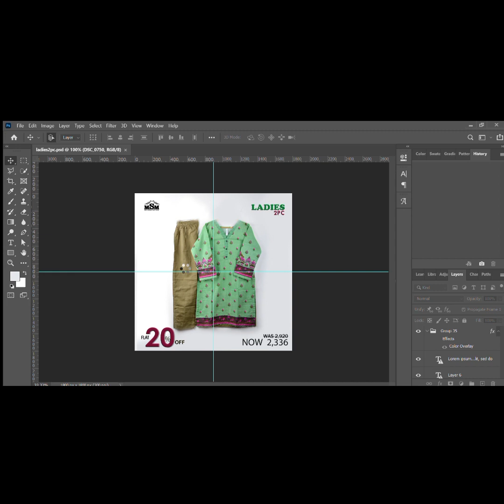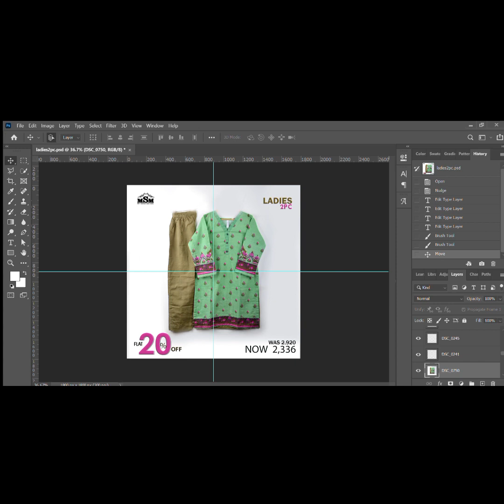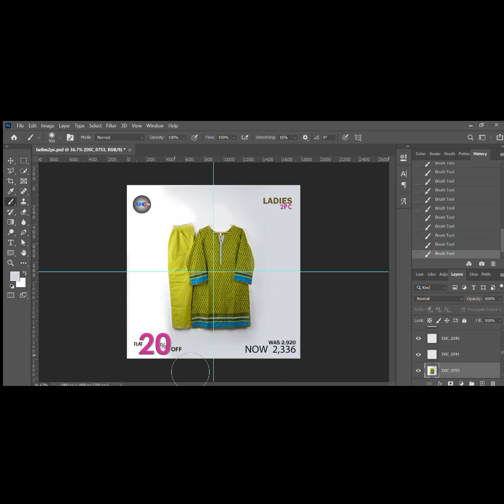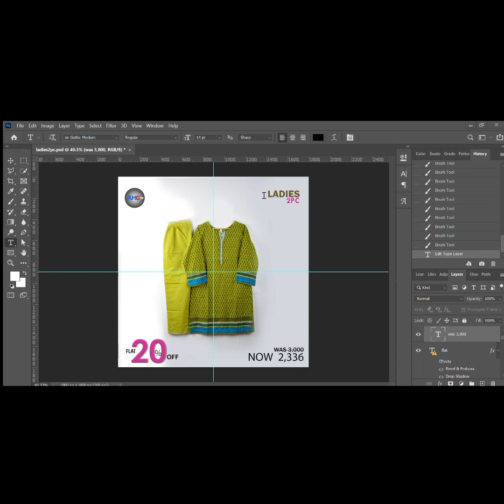How edit social media post in Photoshop